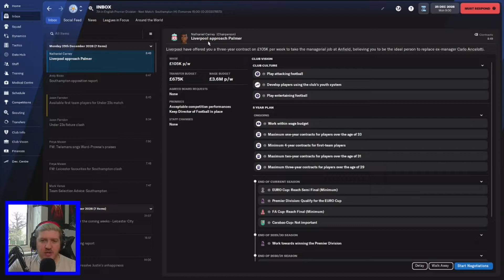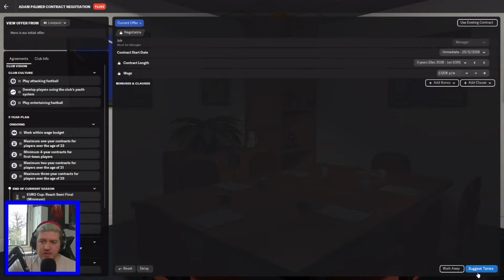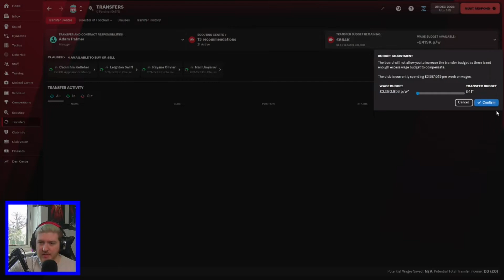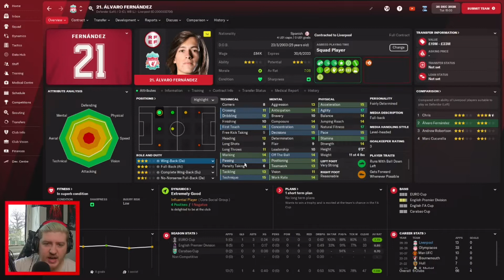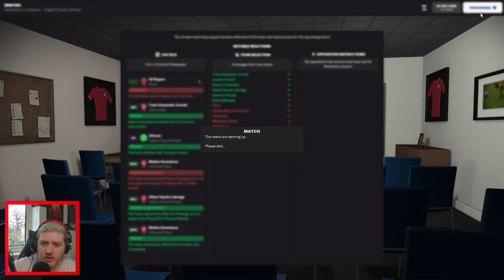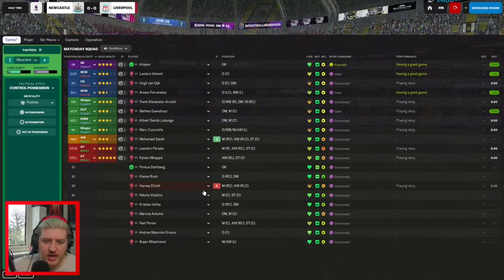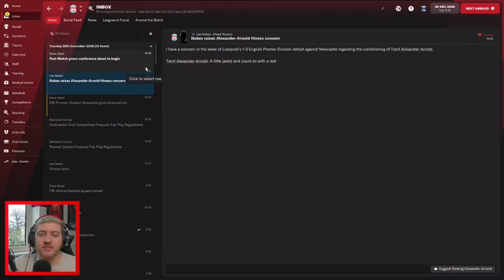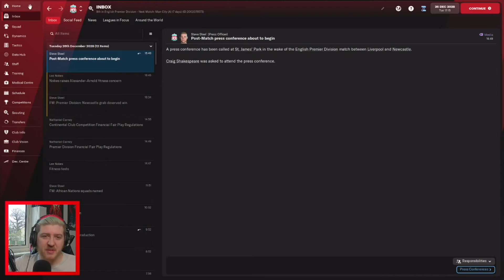The Mourinho Challenge - A New Challenge - E27 S8 C5 - Football Manager 2022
Another set on interesting events are occurring!

The Rules: - Must Start at Jose Mourinhos first Club (Benfica) - You can only stay at one club for a maximum of 2 years. - You can only manage teams in the leagues that Mourinho has managed in. - Beat Mourinhos record of 25 trophies in 20 years.